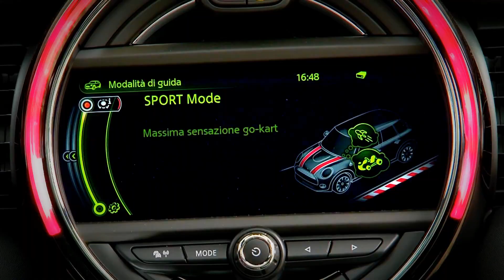New 2015 Mini Cooper 5 door